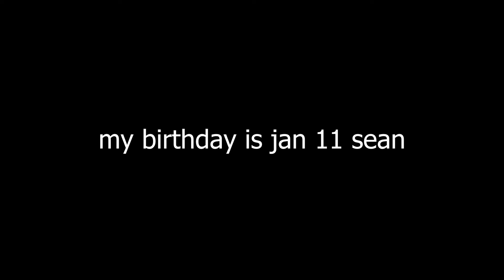Gorilla Tag, But It's My BIRTHDAY...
SO CLOSE TO 10K BOIZZZZ
my birthday woop woop

youtubechannel
gorillatag
pizza
banana
banan
youtuber
youtubers
youtubevideos
sub
youtubevideo
vlog
subscribetomychannel
gaming
music
explorepage
love
smallyoutuber
vlogger
youtubegaming
instagood
gamer
youtubecommunity
likes
explore
youtubelife
youtubecreator
ps
bhfyp
gorillatag
oculus
vr
virtualreality
oculusquest
shorts
funny
gorillatag
gorilla tag
leaks
gtag
shorts